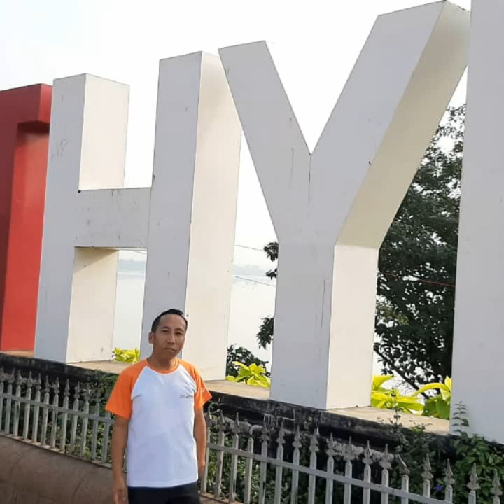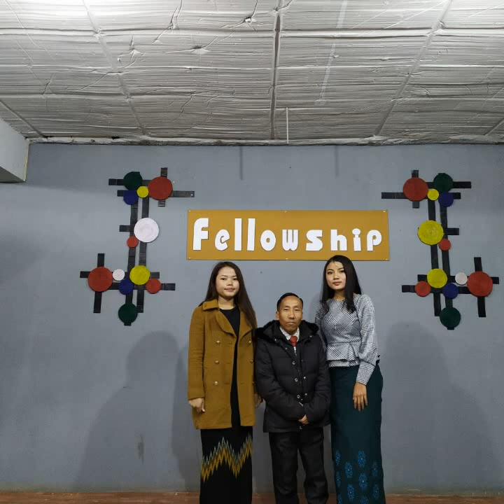Lalramchan Rc Khawm tho kata kapa kuom tieng.Lunginsiet taka mi lo view pek ding le mi lo subscribe